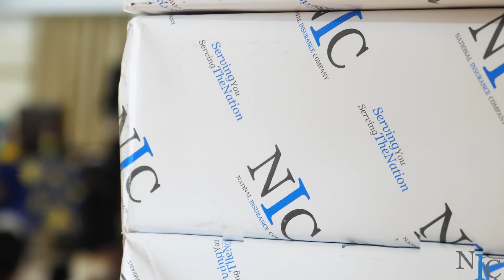Christmas Celebration with Needy Kids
On Saturday, December 7th, 2024, we had the honor of partnering with Trust and Care, a dedicated registered NGO, for a heartwarming CSR event.

Together, we distributed gifts, cakes, school materials to more than 300 needy children across the island, bringing smiles, hope, and joy to their lives.

🎁💖 A huge thank you to all who made this event a success—your kindness is changing lives! Let's continue to spread love and support our community. 🌟